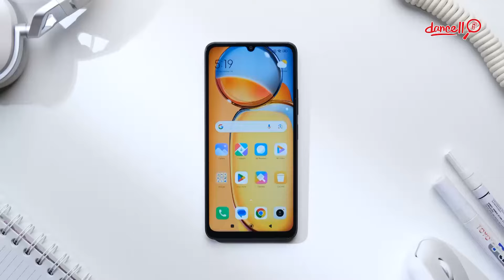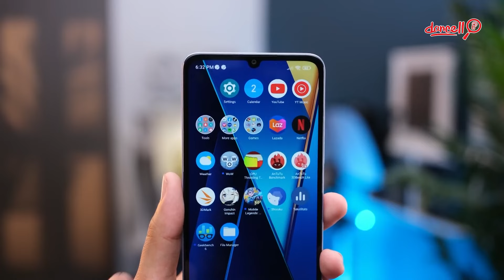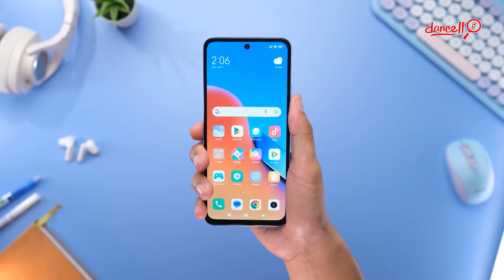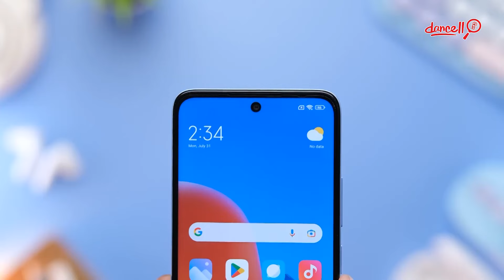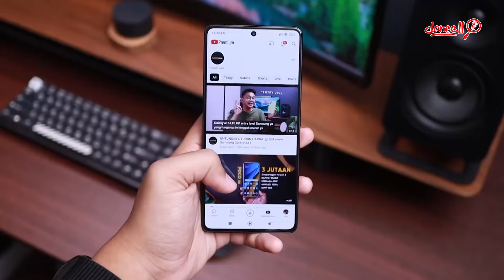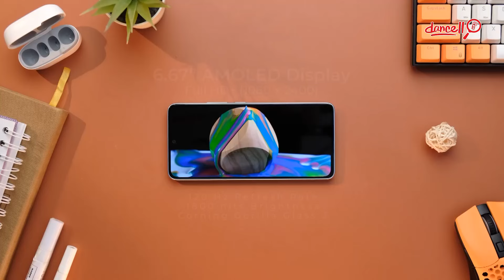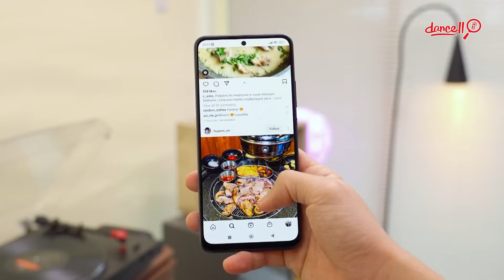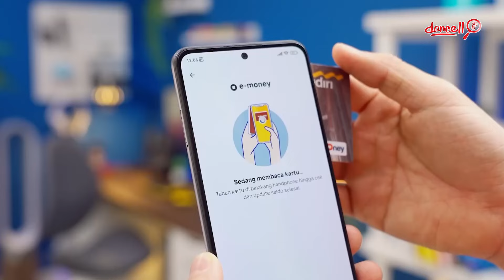REKOMENDASI XIAOMI RAM 8 INTER 256GB YANG TURUN DRASTIS HARGA NYA NIH DI 2024 !!!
Kali ini kita akan merekomendasikan handphone yang bagus untuk di beli walaupun kondisi kebanyakan second tapi spek masih mumpuni hingga 2-3 tahun ke depan

Ok, sekarang mari langsung saja kita lihat  di video berikut.
Source B-Roll :
- Xiaomi Redmi 13C: Nyantech
- Poco c65 : Nyantech
- xiaomi redmi 12 : Nyantech
- Poco m6 Pro : Kuliah Sore
- xiaomi redmi note 13 4g : Nyantech
- Poco x5 5g : Gadgetin

Kerjasama YouTube dengan Dancell Official :
Cp 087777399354 -Produser Dancell Official